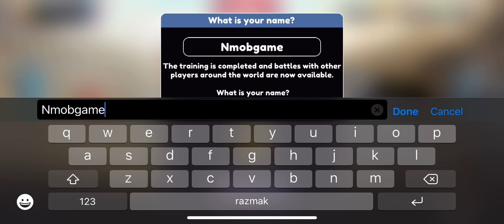Stickman Archer | First gameplay